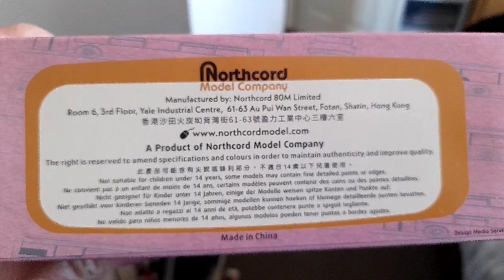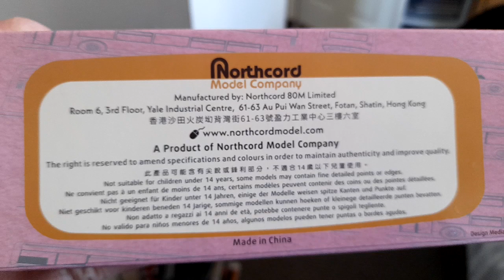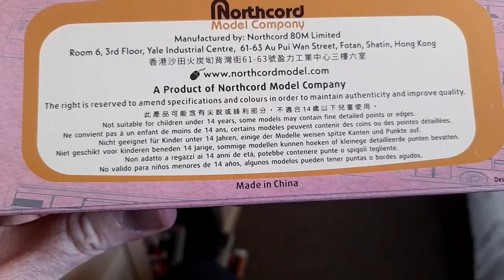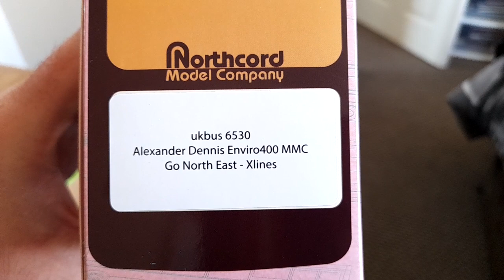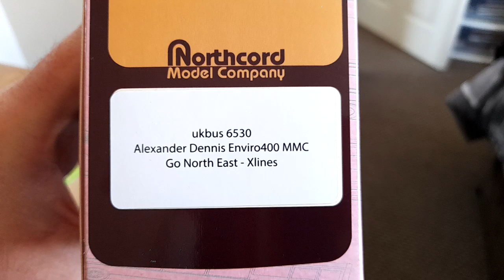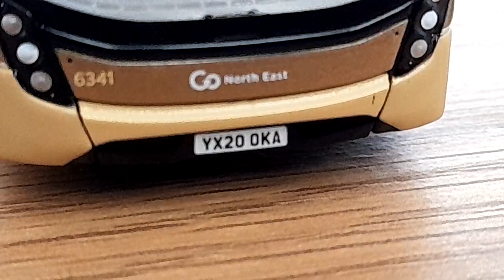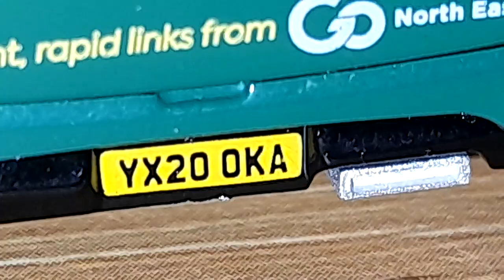(UKBUS/6530) Alexander Dennis Enviro400 MMC/Go North East - Xlines,